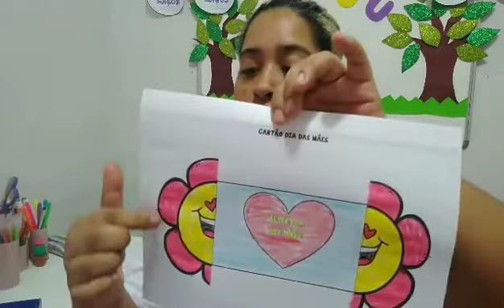PROJETOS - INFANTIL 1